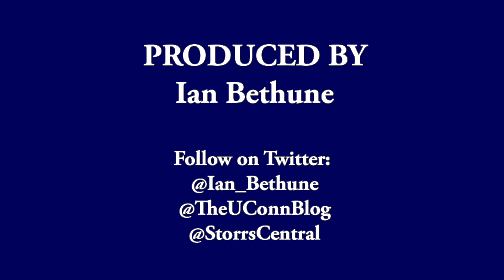UConn MBB's Christian Vital Pregame (Merrimack): 10/29/17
UConn Huskies men's basketball guard Christian Vital talks to the media before their upcoming exhibition game vs Merrimack.